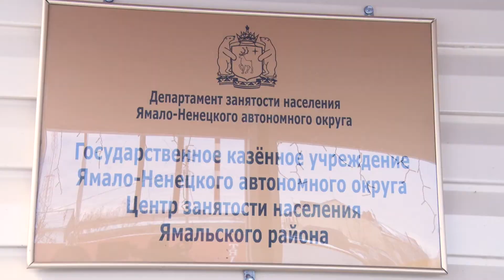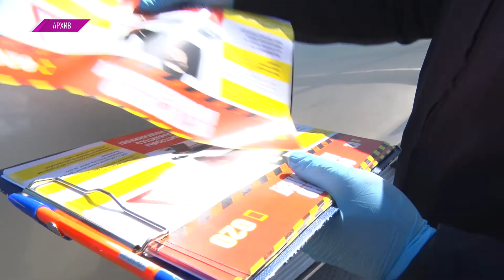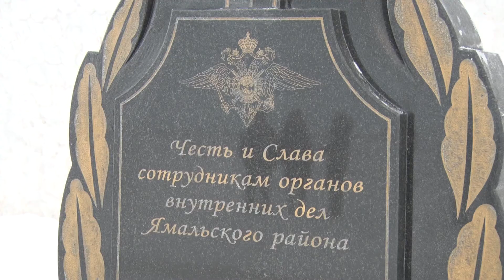ВКУРСЕСОБЫТИЙ 10 ноября 2020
00:00
00:05 В виду роста числа заболеваний изменился график работы ряда организаций
01:09 В Ямальском районе состоялась первая отправка призывников на окружной призывной пункт
02:04 Жительница Сеяхи Наталья Салиндер собирается принять участие в шоу "Последний герой" на канале ТВ-3
03:06 10 ноября страна отмечает День сотрудников органов внутренних дел